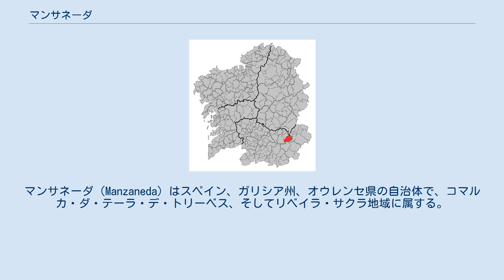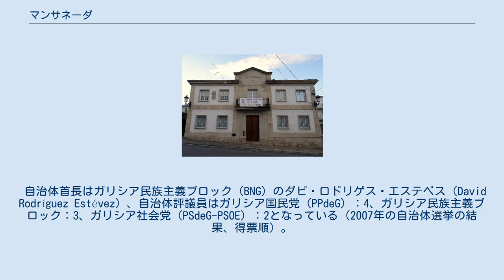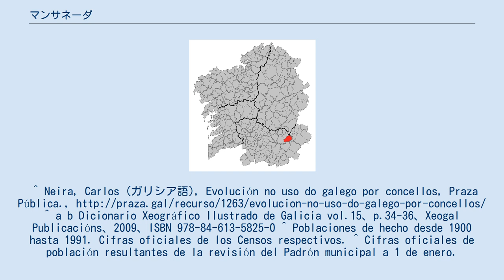マンサネーダ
マンサネーダ（Manzaneda）はスペイン、ガリシア州、オウレンセ県の自治体で、コマルカ・ダ・テーラ・デ・トリーベス、そしてリベイラ・サクラ地域に属する。
ガリシア統計局によると、2009年の人口は1,028人（2004年：1,150人）。
住民呼称は、規範では認められていないが、男女同形のmanzanedenseが使われる。
 マンサネーダはオウレンセ県の東部に位置し、コマルカ・ダ・テーラ・デ・トリーベスに属する。
隣接する自治体は、北がキローガ（ルーゴ県）とラロウコ、北から西にかけてがア・ポブラ・デ・トリーベス、東がオ・ボーロ、南がビアナ・ド・ボーロとビラリーニョ・デ・コンソ、西がチャンドレーシャ・デ・ケイシャである。
自治体中心地区はマンサネーダ教区のマンサネーダ地区。
 自治体首長はガリシア民族主義ブロック（BNG）のダビ・ロドリゲス・エステベス（David Rodríguez Estévez）、自治体評議員はガリシア国民党（PPdeG）：4、ガリシア民族主義ブロック：3、ガリシア社会党（PSdeG-PSOE）：2となっている（2007年の自治体選挙の結果、得票順）。
 マンサネーダは10の教区に分けられる。